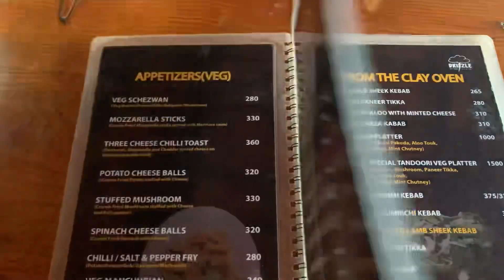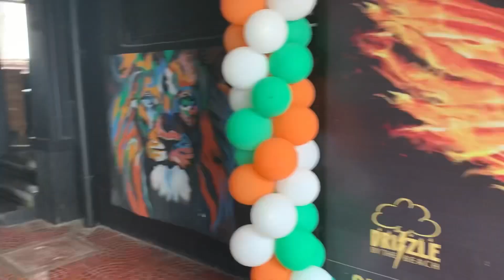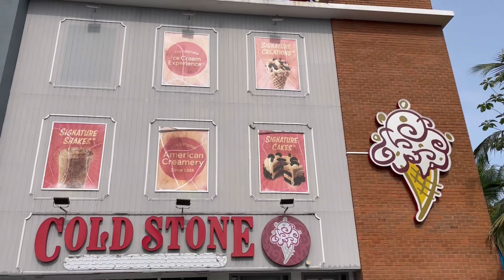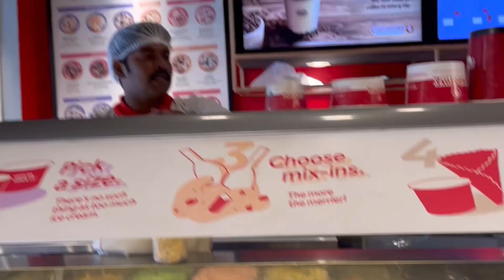Drizzle by the beach vlog| Frnds Meet up#75thindependenceday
Hey guys

Checkout this video for a fun vlog and knw about Drizzle by beach restaurant in Thiruvanmiyur